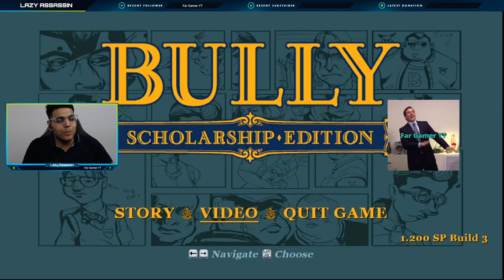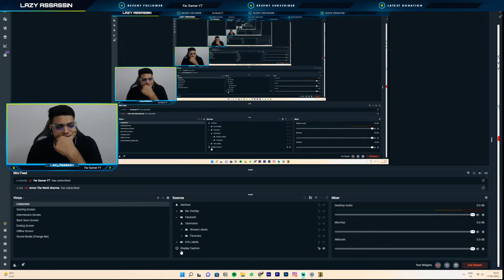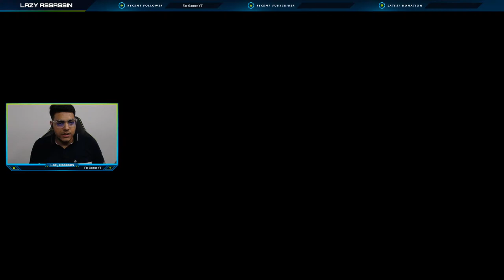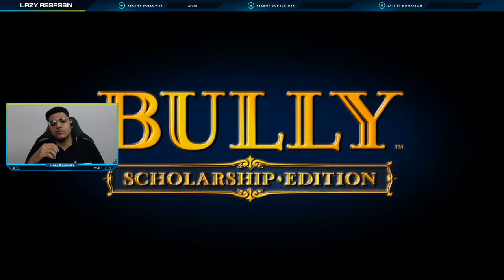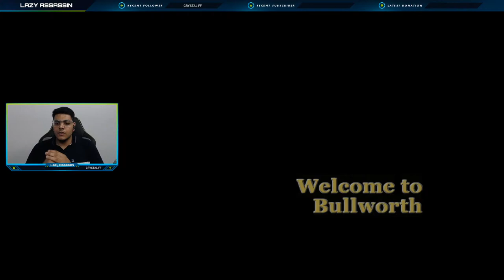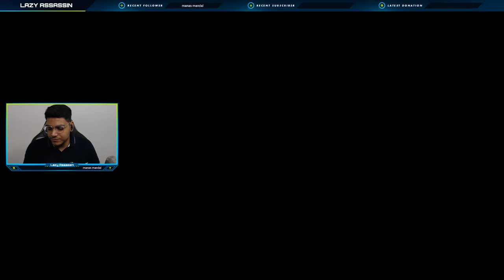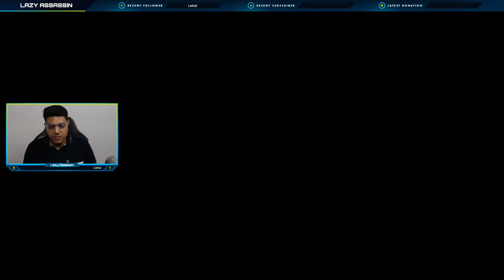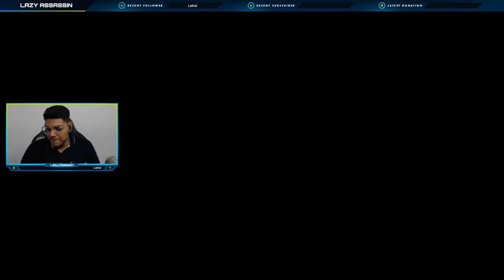LET'S PLAY GTA SCHOOL EDITION 😍 IN 2022 | Bully #1 | Lazy Assassin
Hi guys, I am playing Bully Scholarship Edition.